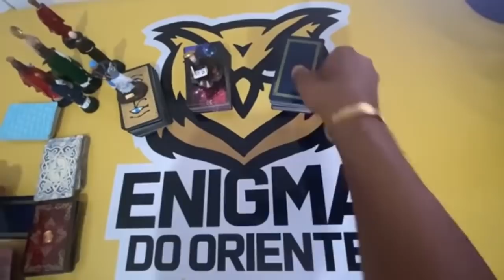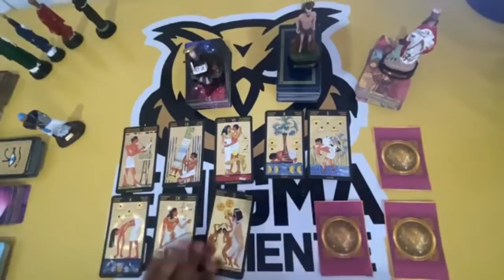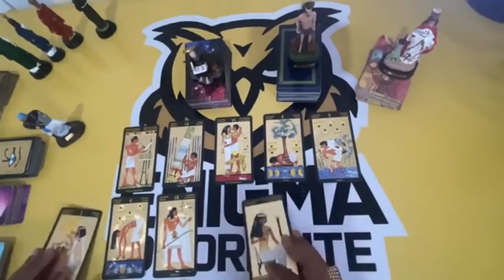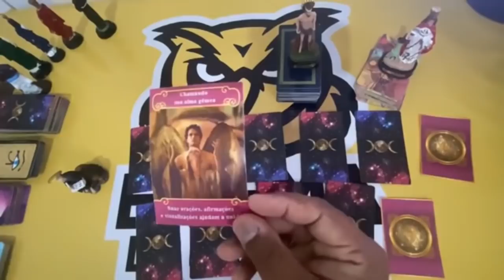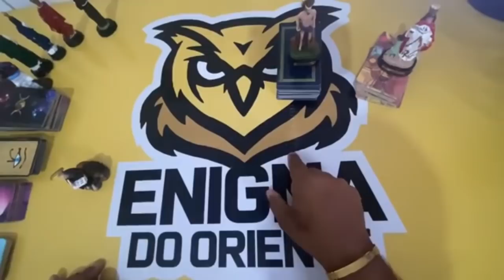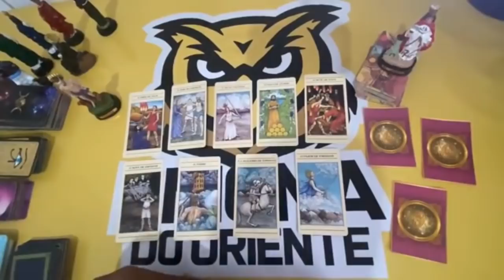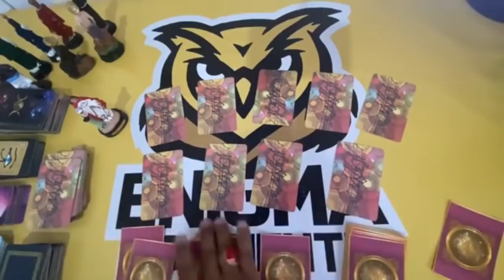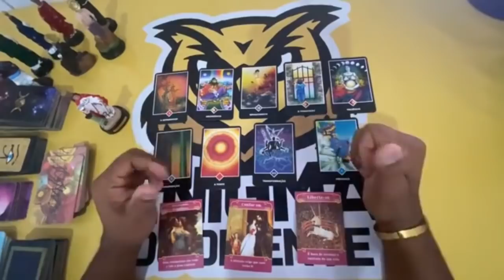ELE HOJE EM RELAÇÃO A VOCÊ! !!💘 [ Tarot Responde ] Tarô [Tarô ] Tarot